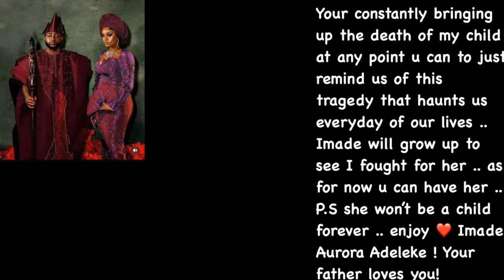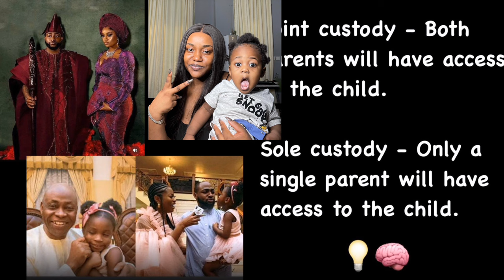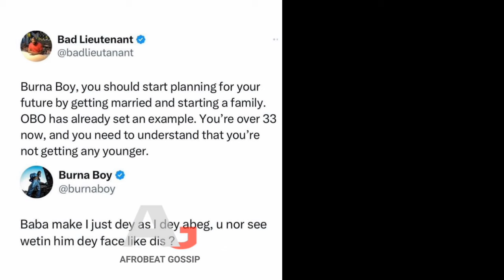watch How Sophia fire shots at dead Ifeanyi Adeleke😭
Hello lovelies, welcome to naija hot gist, my name is Sandra Eze. Today's video is about child custody saga between David Adeleke and sophia Momodu. Sophia has decided to spill the beans with alot of evidences. will Davido let this slide or will the fight continue? what's your take on this issue?